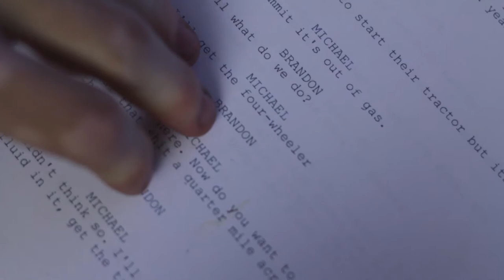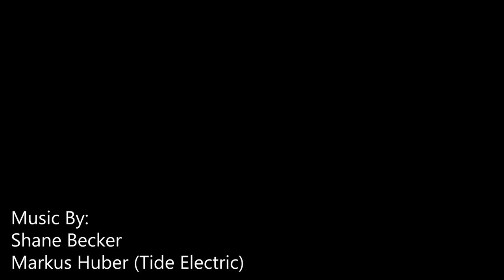Casting Awaken (Behind the Scenes)